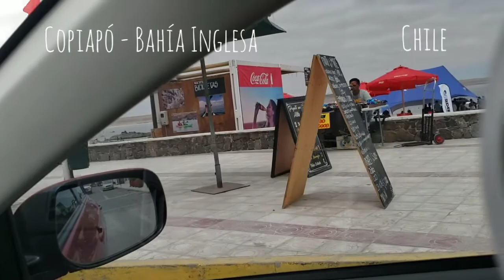DriestDesertOnEarth Driving from Copiapó to Bahía Inglesa, Atacama, Chile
Driving from Copiapó to Bahía Inglesa, Atacama, Chile

Conduciendo desde Copiapó a Bahía Inglesa, Atacama, Chile